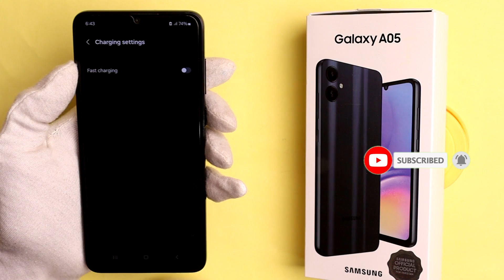How To Disable Fast Charging In Samsung Galaxy A05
In this Video I want to show you How To Disable Fast Charging In Samsung Galaxy A05 using easy way.